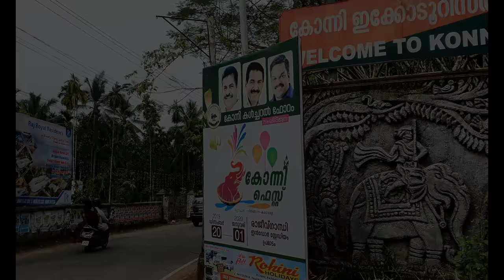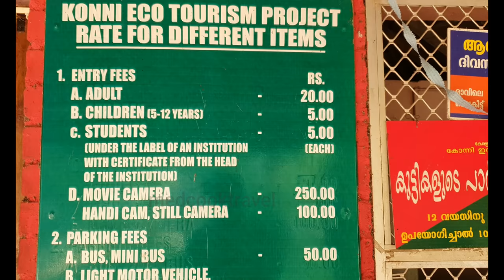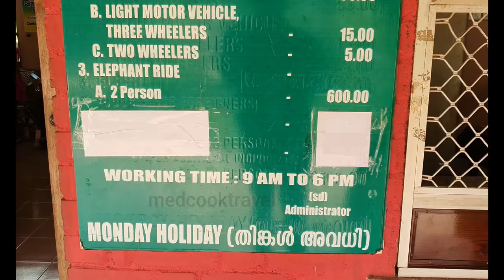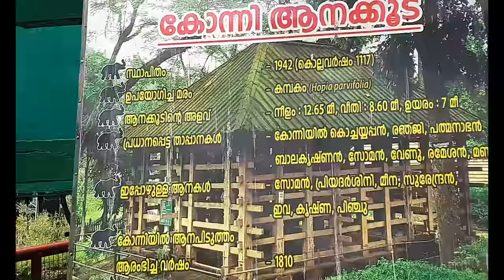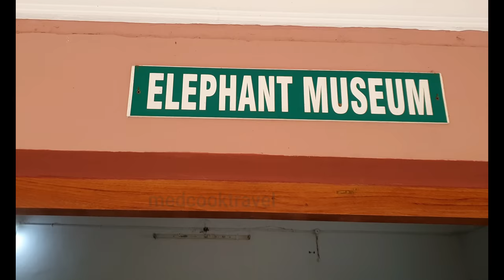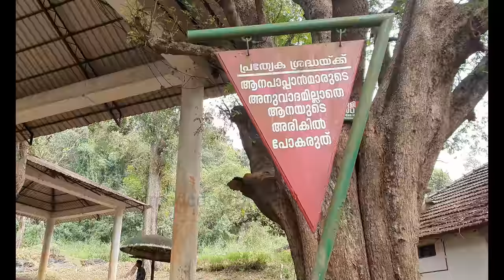bowl boat-ride & elephant cage-konni ecotourism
bowl boat-ride : guys in this video going to show you konni bowl boat-ride experience and simple visit to elephant training center in konni
Konni Aanakkoodu located in Konni is a well known training center for the elephant's in Kerala. Its at a distance of 11 km from Pathanamthitta town.
Anakkoodu (Cage)
The prime attraction here are the huge cages of wood built to house elephants. These cages are locally known as Aanakkoodu and can accommodate 3 to 4 elephants at a time
Training process

The Old Training Cage
The trainers here train the baby elephants which get separated from their herd, or are found wounded or roaming in the forest. Experienced trainers, using their systematic training methods, tame the baby elephants
Visitor access
Visitors can get a close look at these elephants and can observe and understand a lot about their behaviour, especially that of baby elephants, which are often endearingly mischievous.

Tourism
Presently the elephant training cage is a major tourist attraction.
A medicinal Banana Plantain in Konni Elephant Cage
It houses a history museum as well. The elephant training centre functions as an elephant welfare centre. The elephant calves estranged from the herd and found lost in the forest are brought here and are provided with medical facilities and proper care. Medicinal Plants are also grown here and there is an Eco-Store to buy medicinal and forest based natural goods.
Documentation
The details of Konni Elephant Training Centre and Training Cage are mentioned in the articles of the famous Aithihyamaala by Shri Kottarathil Shankunni. "Aithihyamaala" is referred as one of rare collection of articles of Kerala History.
Konni is on the Main Eastern Highway (Punalur-Pathanamthitta-Muvattupuzha Highway/SH-08) and is very well connected to major towns and cities of Kerala through Pathanamthitta.

Railway

The nearest Railway station is punalur, 25 km and Chengannur Thiruvalla which is around 41 km.kottayam60.

Airport

The nearest Airport is Thiruvananthapuram International Airport, about 99 km from Pathanamthitta. The Cochin International Airport is around 124 km from Konni.
How to reach Adavi .

Nearest Main Railway station is chengannur 45KM
The nearest airport is Thiruvananthapuram 105KM
District headquarters is Pathanamthitta 17KM
Usually, there are three types of kottavanchi rides (bowl boat/coracle boat) in Adavi.1 km from Konni junction on Konni-Thannithodu Road near to Manneera. Konni is the nearest town. There is only one shop near the kuttavanchi ticket counter, where tea and snacks are available, though the choices are limited.e and there is an Eco-Store to buy medicinal and forest-based natural goods.e are 12.65×8.60×7 meters. The elephant training cage and its premises comprise 9 acres (36,000 m2) of land. The elephant capturing was officially stopped in 1977 by Govt: Circular though it was actually stopped many years prior to that.
Exact latitude longitude Location of the kuttavanchi ride starting point (Parking area) is 9°14’42.1″N 76°55’20.6″E
The best way to reach there is using Google map navigation. If you are browsing from a mobile device, touch the link or map icon below, choose Google map application and select start navigate option. Otherwise open Google-map by clicking the latitude , longitude above. Mobile connectivity is not reliable in this area so if you are using Google navigation, make sure to save the map for off-line use.
Usually there are three type of kottavanchi rides (bowl boat / coracle boat) in Adavi.
1. Upstream and back : This is during summer period and when water level in the river is low. It costs 400 INR per boat. One boat can accommodate 4 persons and the rower/oarsman.
2. Downstream up-to the bridge 2 KM:
In downstream rides they will not take you back, but one person (Driver) from each group is allowed to ride back on the pickup van up to the parking area. The boats are carried back to the starting point in a pickup van.
3. Downstream up-to Adavi 4KM:
In local ride (Upstream and back) they drops you back in the starting point on completion on the ride.
The starting point of Kuttavanchi (bowl boat/coracle boat) journey is Near to advice 11 km from Konni junction on Konni-Thannithodu Road near to Manneera. Konni is the nearest town.